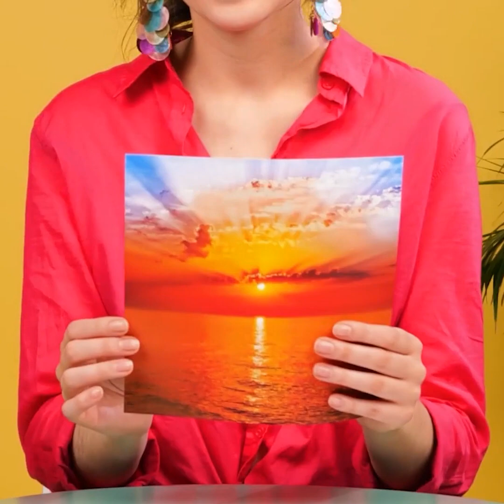Kiat Kecantikan Sederhana, Gaya Rambut Cepat, dan Ide Makeup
Ide luar biasa yang akan meningkatkan tampilan makeup kamu! Ciptakan tampilan unik yang akan membuatmu bahagia!

0:43 – Cara mengaplikasikan lipstik dengan mudah
1:47 – Cara contouring wajah
2:21 – Cara mengaplikasikan eyeshadow
3:12 – Lulur bibir
6:45 – Tips gaya rambut